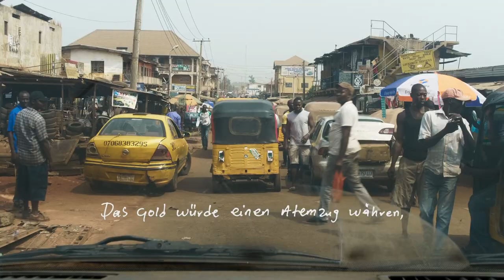Bewegungen eines nahen Bergs (2019) - Trailer | Regie: Sebastian Brameshuber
"Ein Film am Scheideweg, voller Fremdartigkeit und Relevanz. Paradiesische Reinheit des Berges, Überreste der produktivistischen Zivilisation, Metapher der Wiederverwertung, Ganzheit eines Film-Tableaus."
Jacques Mandelbaum, Le Monde

"Brameshuber ist etwas wundervoll Einfaches gelungen. Du musst nichts anderes tun, als das, was auf der Leinwand passiert, anzuschauen, zu sehen und zu hören, um einem anderen menschlichen Wesen näher zu zu kommen – wo alles sichtbar wird und doch geheimnisvoll bleibt."
David Perrin, mubi

Ein aufgelassenes Industriegelände unweit einer jahrhundertealten Erzmine in den steirischen Alpen: Hier führt ein selbstgelernter Mechaniker einen Handel mit gebrauchten Autos und Ersatzteile zwischen Österreich und seiner alten Heimat Nigeria. Während er für sich allein und mit wundersamer Gelassenheit sein Tagwerk verrichtet, beginnen sich Vergangenheit, Gegenwart und Zukunft zu überlagern. Ein mysteriöses Versprechen ewiger Ressourcen trifft auf Erinnerungen an eine verloren geglaubte Freundschaft.

Regie: Sebastian Brameshuber
Buch: Sebastian Brameshuber
Kamera: Klemens Hufnagl
Ton: Johannes Schmelzer-Ziringer
Schnitt: Sebastian Brameshuber, Dane Komlijen
Produzent: Ralph Wieser, David Bohun
Produktionsleitung: David Bohun
Produktionskoordination: Chiara Straka

Preise
CINÉMA DU RÉEL 2019 Grand Prix
DIAGONALE 2019 Best Cinematography
CROSSING EUROPE 2019 – Local Artist
OPEN CITY DOCUMENTARY FESTIVAL 2019
WIENER FILMPREIS 2019 - Spezialpreis der Jury
DUISBURGER FILMWOCHE 2019 - 3sat Dokumentarfilmpreis
FILMFEST HAMBURG 2019 - Politischer Film der Friedrich-Ebert-Stiftung
Nominierung ÖSTERREICHISCHER FILMPREIS 2020 - Bester Dokumentarfilm